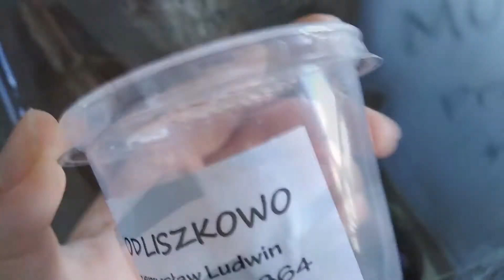Zakupy z Zoo Egzotyki 2 czerwca 2019 r. - Creobroter gemmatus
Na giełdzie terrarystycznej Zoo Egzotyka kupiłam kilka elementów wystroju do mojego wakacyjnego projektu, czyli wiwarium, a także modliszkę, której pojemnik i info gatunkowe zobaczycie w kolejnym filmie.